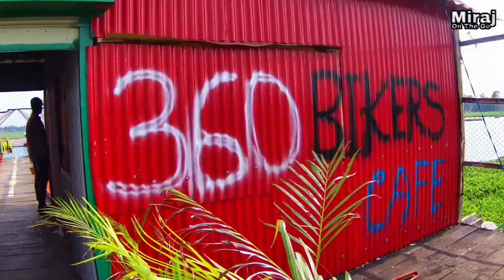নিশিন্দাহাটি || Nishindahati with kaka vlog-03|| new video 2023 || Hasibul Hossain Shanto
The beauty of Nishindhati fascinates us
You watch and share videos